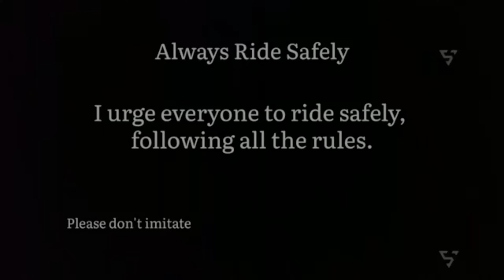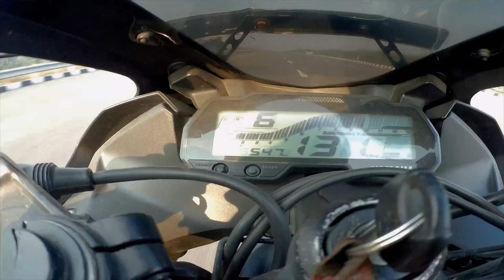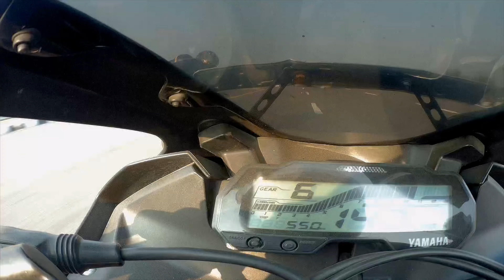Yamaha r15v3 vs bajaj pulsar rs200 || drag race || long race || dekhte hai kon jeete ga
Keep supporting